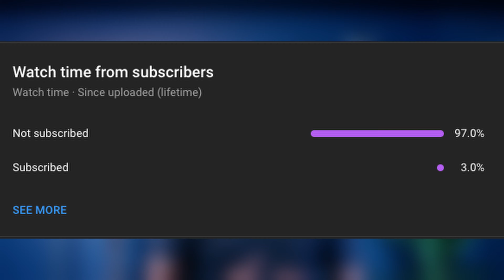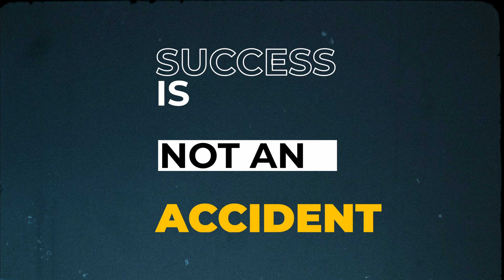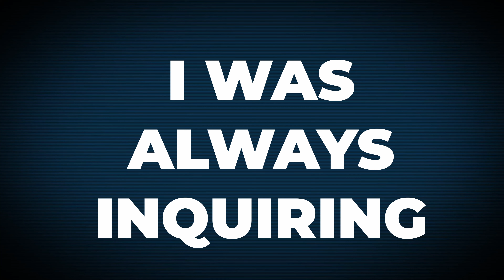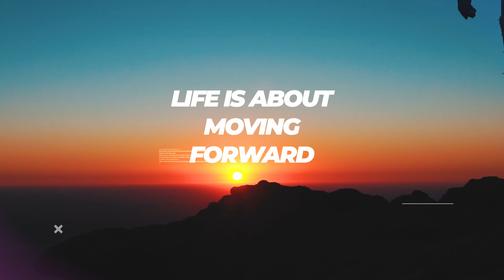How to get ahead of 99% of people with 9 Steps.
Get ahead of 99% of people with 9 steps: Lifelong Learning, Dare to Differ, Patience, Seek Mentorship, Goal-Oriented Drive, Shift Mindset, Stay Curious, Positive Money Mindset, and Embrace Continuous Growth.

Time Stamps:
0:00 - Intro
1:01 - Unfair Advantages
2:38-  Dare to Differ
4:07 - Worth the Wait
6:07-  Beyond the Surface
7:07-  Goals that Haunt
8:05-  The 99% Illusion
8:46-  Driven by Curiosity
9:24-  The 1% MIndset
10:32-  Endless Pursuits

GEARS I USE:

🔦Key Light

💡Fill Light

🏮Light Dome

📦Light Box

🎞️CF Express Card

👓CF Express Card Reader

🚦LED Light

It is not intended and should not be understood as financial advice, a recommendation, or an offer to buy or sell any securities or financial products. We strongly recommend that you seek advice from a professional financial advisor before making any investment decisions.

Please remember that all investments involve risk, including the potential loss of principal, and past performance does not guarantee future results or returns. Always do your own due diligence and consider your own financial situation, risk tolerance, and investment objectives before making any investment decisions.

As a self-taught finance specialist, I share powerful finance lessons rooted in real-world experience—lessons that activate your path to financial freedom. Together, we’ll tackle financial vulnerabilities, explore the secrets of incognito money, and uncover what I like to call “WTF real estate” opportunities.

With a focus on value investing, building high-income skills, and embracing simple living, this channel is all about cultivating an abundance mindset while keeping it practical. You’ll gain financial education and practical wisdom to unlock your potential and take control of your financial future.